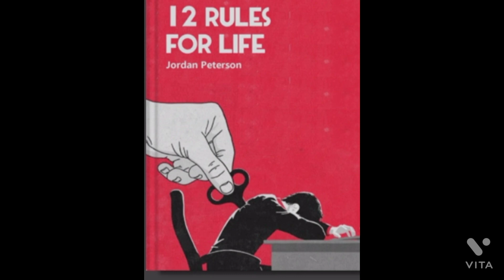12 Rules for Life जीवन के 12 नियम जीतना जल्दी जान लो Book by Jordan in English @Audible Khushi